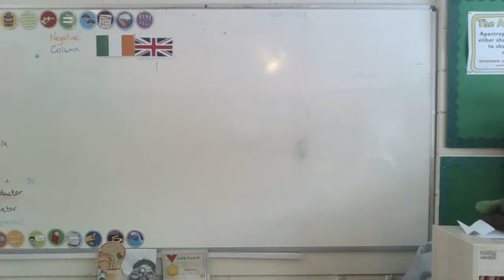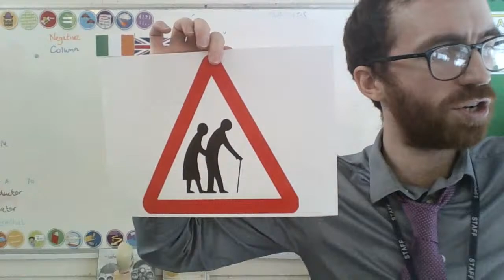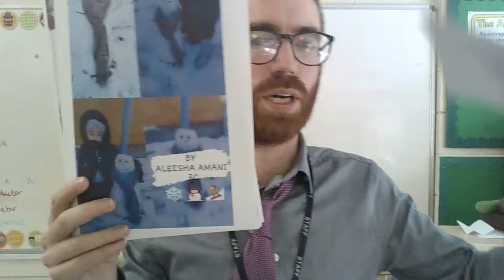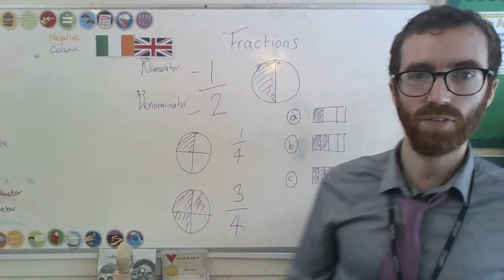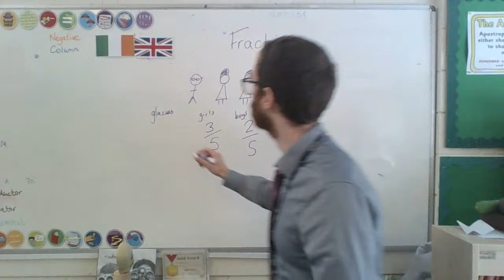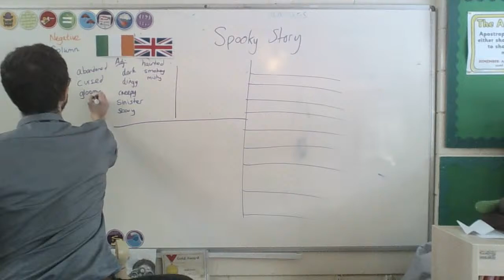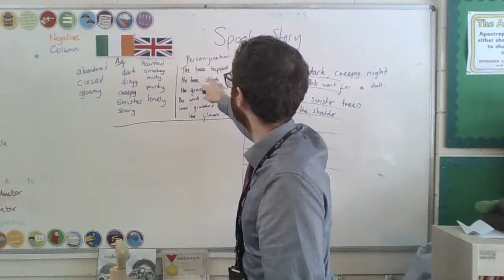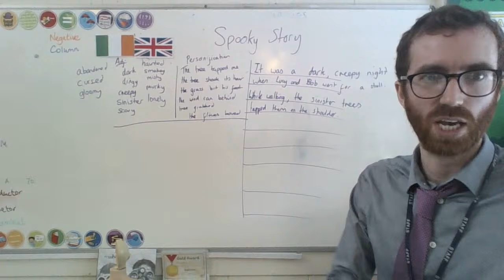Tuesday - Live lesson -26/01/21